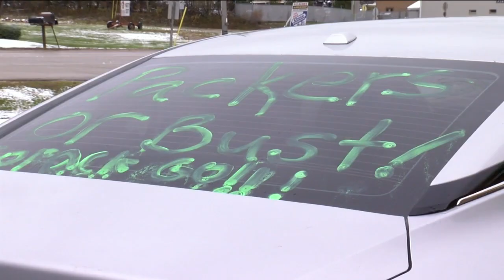First snow of season arrives in Wisconsin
It wasn't a lot. And in some places, like roads, it didn't stick at all. But in pockets of Northeast Wisconsin, an inch or so of snow piled up on the ground.